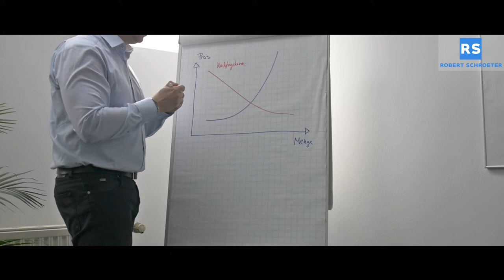Dieser Immobilienmakler hilft Wohnungssuchenden ein passendes "zu Hause" zu finden!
Es wird immer schwerer in den großen Städten eine passende Wohnung zu finden.

Dabei haben es besonders die Menschen schwer, die den einen oder anderen Schönheitsfehler in den Bewerberunterlagen haben.

Schufa Einträge, Arbeitslosigkeit oder auch Haustiere machen die Wohnungssuche oft zu einer monate- oder jahrelangen Herausforderung!

Dabei spielt es keine Rolle ob die Wohnung in Berlin, Frankfurt, Stuttgart, Köln und Hamburg sein soll - überall dieselben Probleme denn die Nachfrage ist viel viel höher als das Angebot.

Doch ein Immobilienmakler kann helfen und hat sich vorgenommen die zu unterstützen, die es zur Zeit am Schwersten haben.

Robert Schröter ist der Profi-Vermieter in Bremen.

Bis heute hat er aus über 500 Vermietungen wertvolle Erfahrungen gesammelt, von denen auch Sie profitieren werden.

Viele private Vermieter, Hausverwalter, Mietverwalter und sogar Mieter nutzen sein Wissen und schätzen seine Erfahrungen.